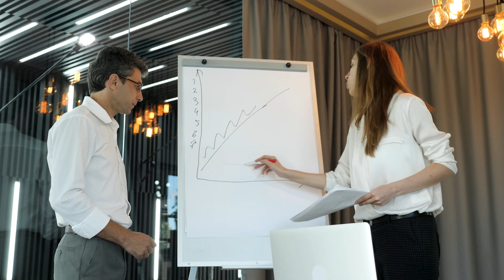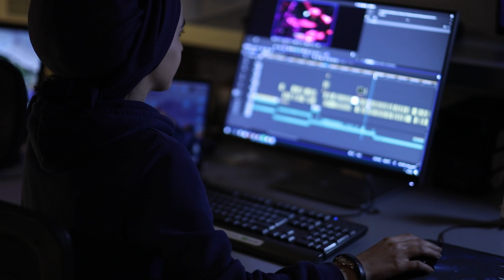7 idées de business rentables en 2022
Vous voulez vous lancer en 2022 mais vous hésitez encore ? Quel projet lancer ? Comment être sûr que ça va marcher ? Comment savoir s’il y a de la demande ?

Alors le moment parfait, c’est maintenant : ce que je vous propose c’est d’aller explorer 7 idées de projets rentables que vous pouvez lancer cette année, dont certaines ne nécessitent même pas de budget.

// ACCESSOIRES DE BUREAU

Imprimante thermique
Étiquettes colis
Étiquettes rondes

Support smartphone
Support tablette

Appareil photo vidéo
Alternative petit budget
Micro petit budget
Ring light
Carte mémoire XQD
Lecteur de carte

// TRAVAILLER AVEC MOI

Sommaire :
00:00 Introduction
00:53 La règle des 5 secondes
2:18 La première idée
3:45 De l’expérience, mais pas de budget ?
5:26 Le bien être à la maison
6:50 Comment utiliser YouTube ?
8:02 Aider les personnes qui manquent de temps
9:07 Se lancer dans la mode
10:53 L’audiovisuel
12:11 Conclusion